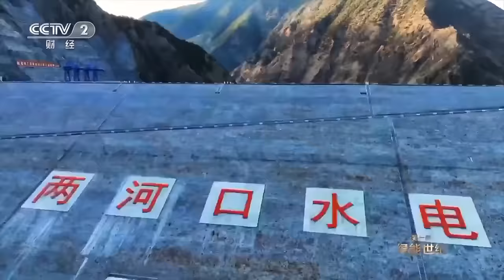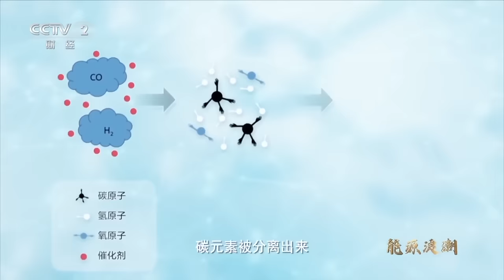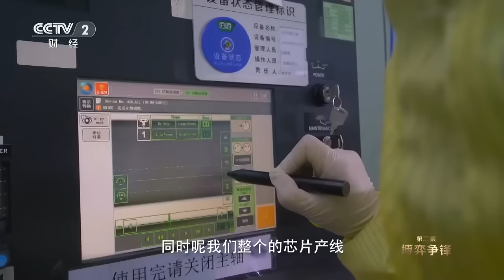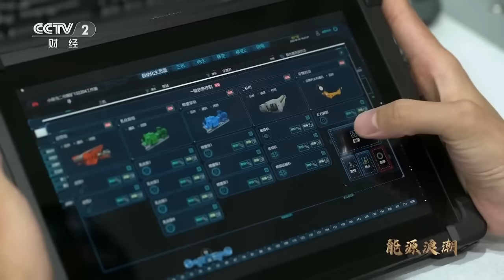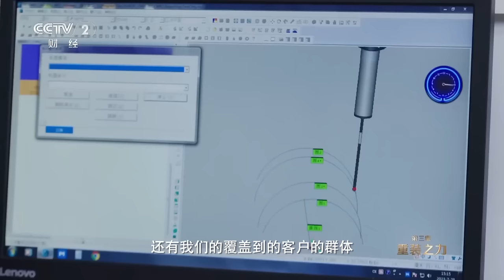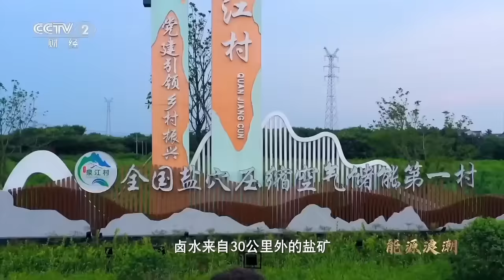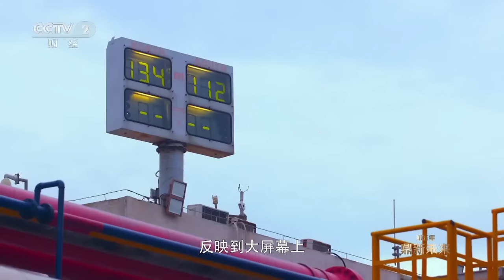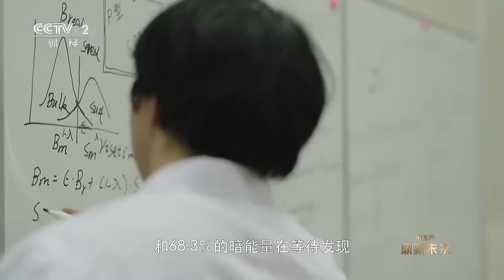深度观察中国能源绿色高质量发展！彰显中国“绿色能源”辉煌成就 揭秘支撑经济高质量发展澎湃动力！【CCTV纪录】